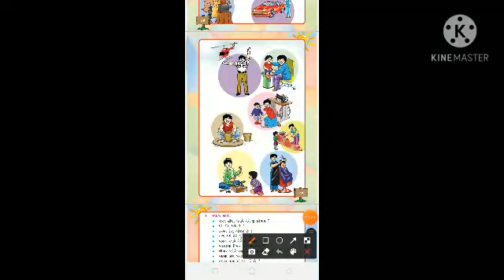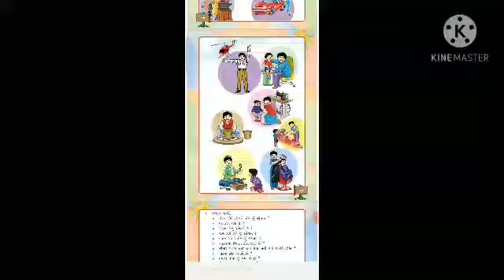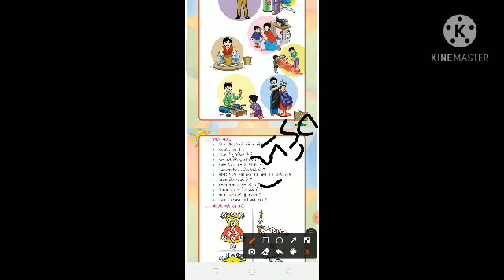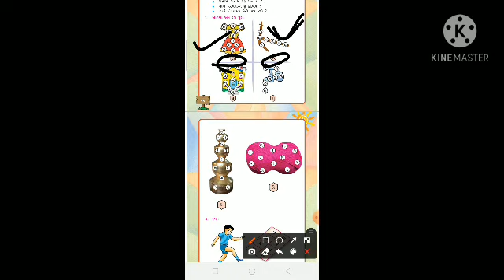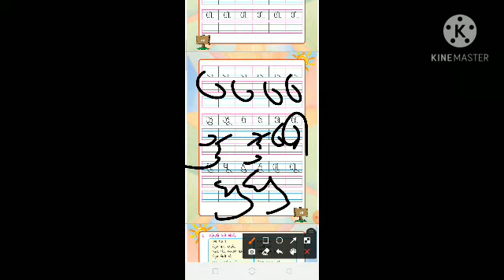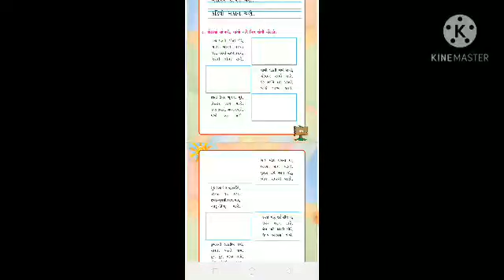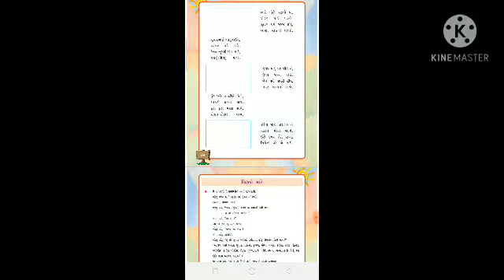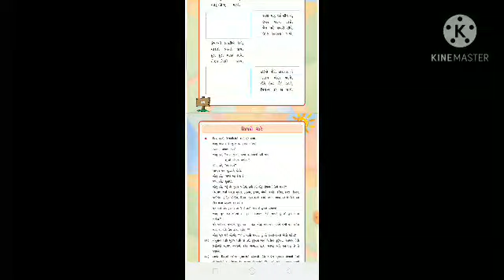std 1st gujarati (unit :- 8)